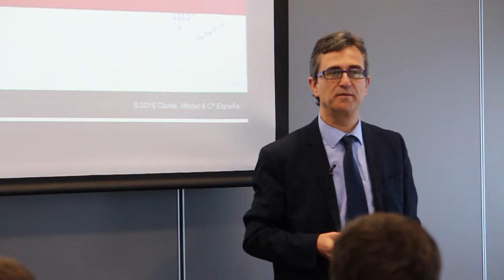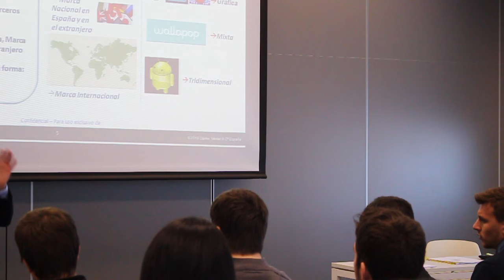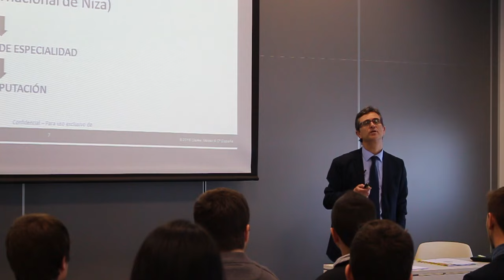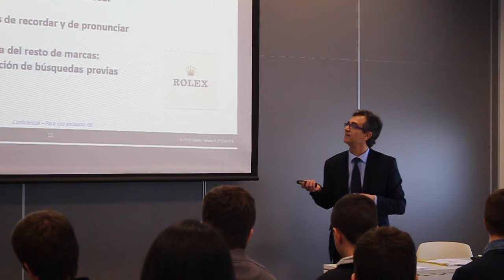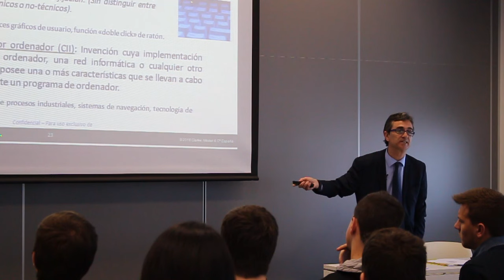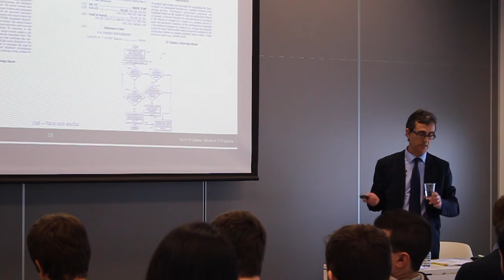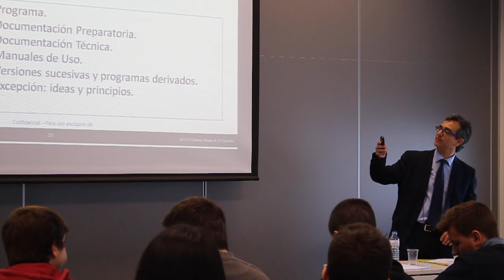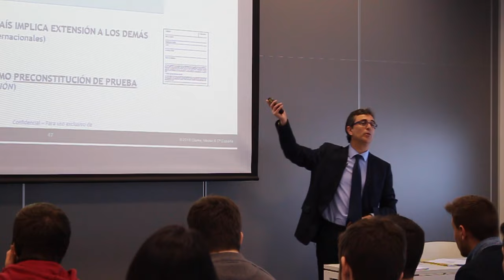Protecció d'Aplicacions Mòbils